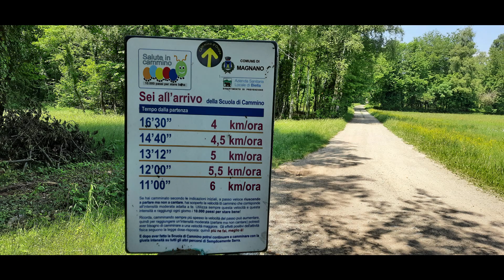Cammino di Oropa da Roppolo a Biella